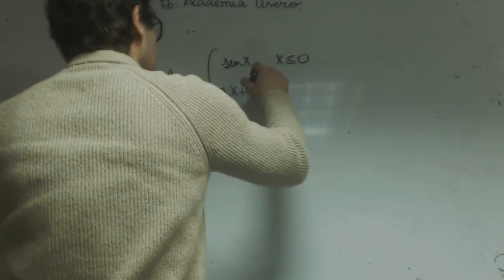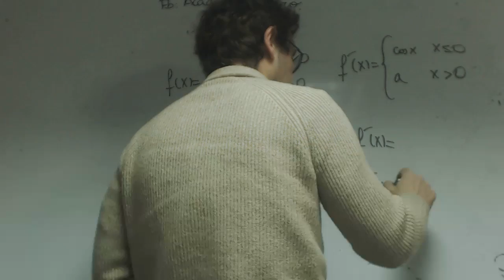Calcular continuidad parametro Isa Matematicas 2 Bachillerato Academia Usero Estepona